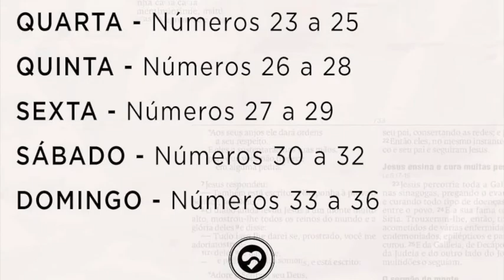JORNADA DE LEITURA DA BÍBLIA (7d) — Números 17 a 36)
Números 17 a 36

Parabéns por participar da JORNADA DE LEITURA DA BÍBLIA.
São 15 minutos diários.
Todas as semanas lemos 15 minutos por dia e, seguindo o planejado, ao final do ano teremos lido a Bíblia toda.

Grato.